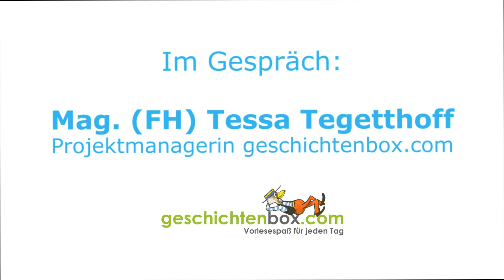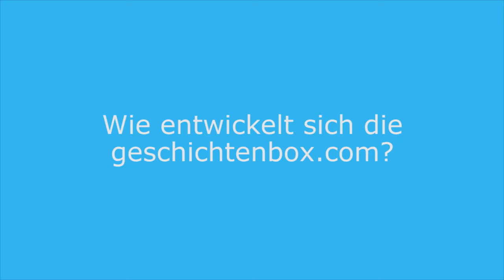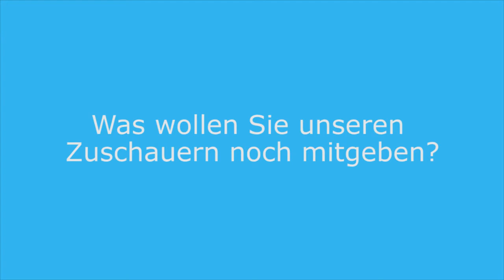Geschichtenbox.com - Interview Tessa Tegetthoff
Die "Macherin" im Geschichtenbox.com Team berichtet über die neuesten Entwicklungen im Unternehmen!